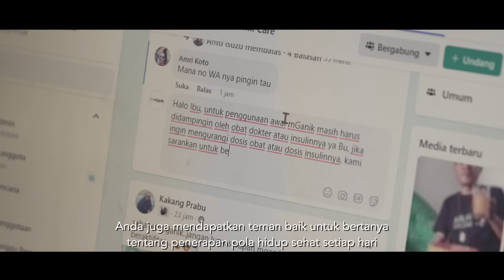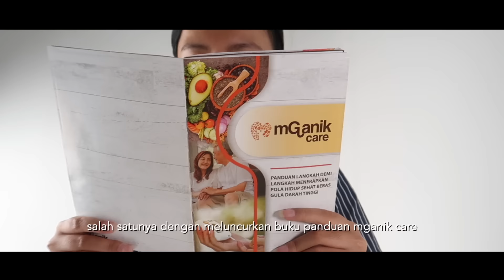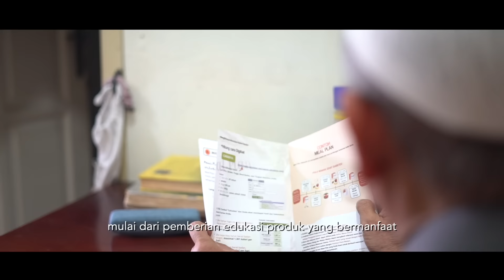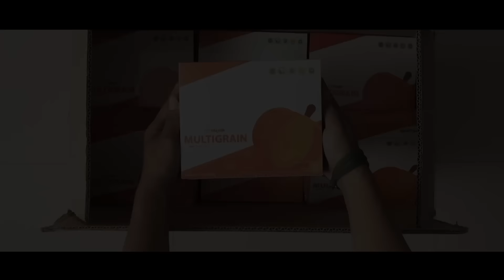Cara Pengobatan Diabetes - Pintar Lawan Diabetes - Eps 3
Sebuah perjalanan yang cukup panjang dalam mencari kebenaran terkait cara pengobatan diabetes. Berbagai ekspert dan pasien diabetes telah kami temui untuk berdiskusi terkait cara pengobatan diabetes. Pada episode terakhir ini, kami hadir memberikan jawaban serta solusi bagi Anda, Diabetesi.

Produksi mGanik 2022

Join KOMUNITAS MGANIK CARE, untuk saling berbagi dan menginspirasi sesama penyandang Diabetes lainnya:
FB: Komunitas mGanik Care

Untuk order produk
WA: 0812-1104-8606